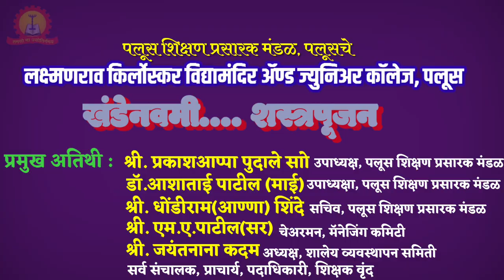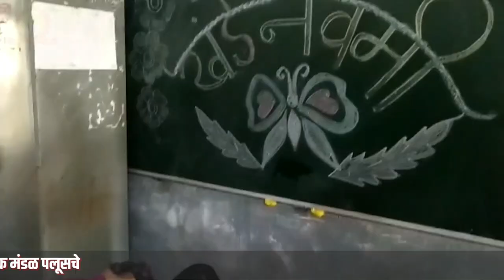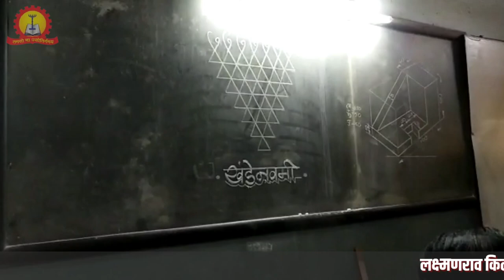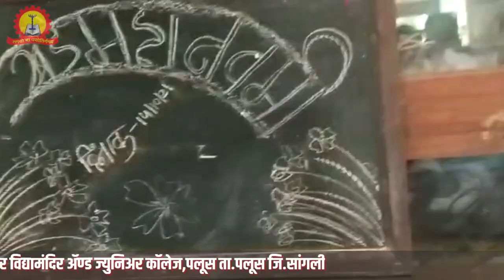खंडेनवमी शस्त्रपूजन : टेक्निकल विभाग, एमसीव्हीसी विभाग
लक्ष्मणराव किर्लोस्कर विद्यामंदिर ॲण्ड ज्युनिअर कॉलेज, पलूस

LAXMANRAO KIRLOSKAR VIDYMANDIR AND JUNIOR COLLEGE PALUS

इतरही व्हिडिओ आवर्जून पहा.

ल. कि. - स्वातंत्र्य दिन सोहळा*

मेरे रश्के कमर... स्वप्निल कोकळे(गॅदरींग)*

*ल. कि. स्नेहमेळावा - फेव्हरेट*

2010_पाासूची_सर्व_वर्षांतील_गॅदरींग.. ( स्नेहसंमेलन व विविध गुणदर्शन)

# रेकॉर्ड ब्रेक - माजी विद्यार्थी स्नेह मेळावा

माध्यमिक व ज्युनिअर कॉलेज विभाग Online 'वक्तृत्व व गायन स्पर्धा.